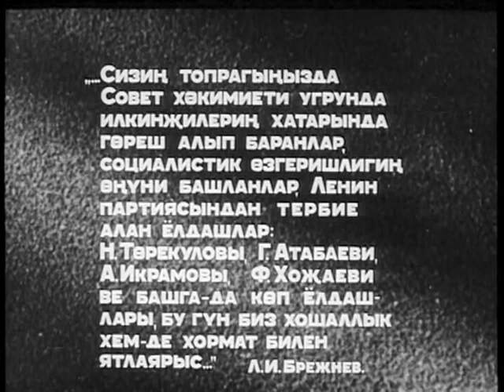Gaýgysyz Atabaýew - türkmen film